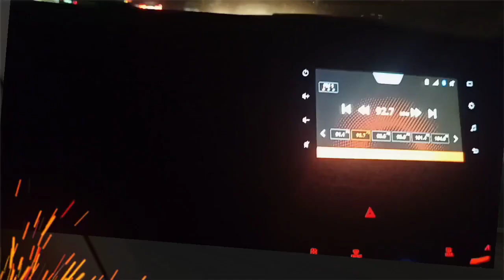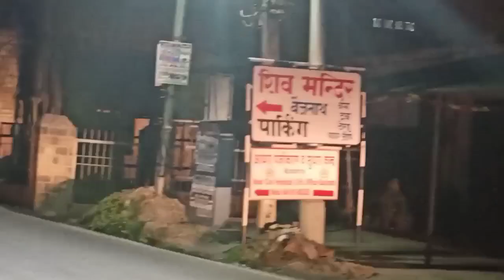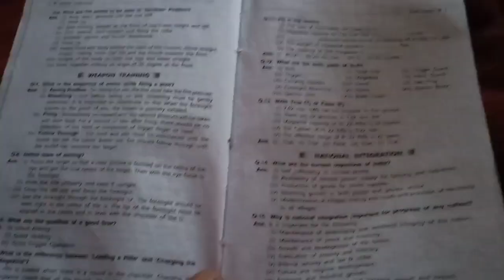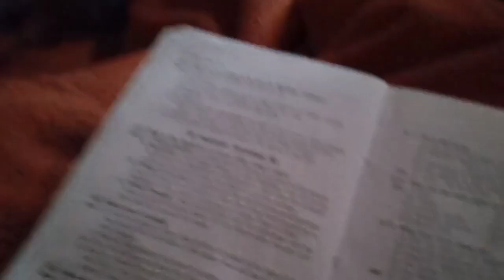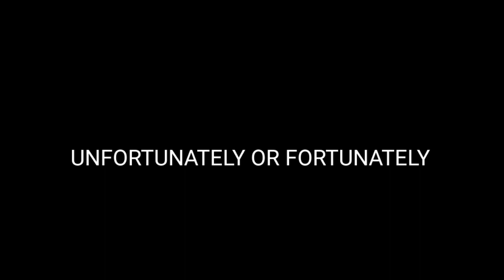NCC 'C' EXAM || LAST DAY OF NCC || RETIREMENT 😄 || vlog #11 ncc life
IN THIS JOURNEY OF THREE YEARS . LIFE HAS GIVEN SO MUCH.
LESSONS FREINDS MEMORIES AND MANY MORE ...
COUNTING. .